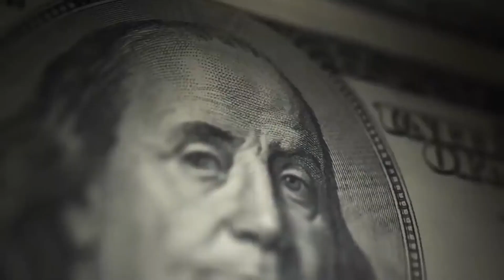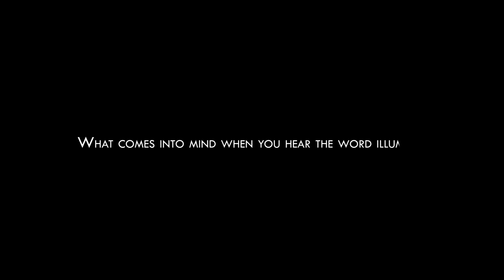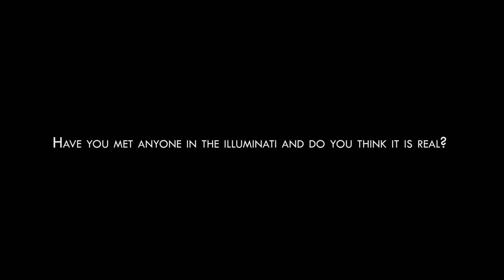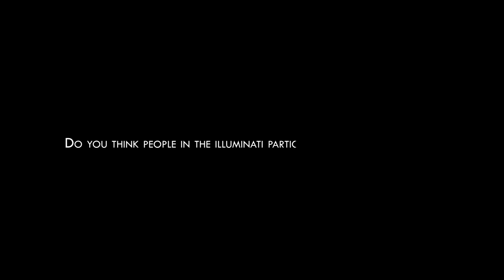ILLUMINATI FICTION DOCU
A documentary on the Illuminati and secret societies.